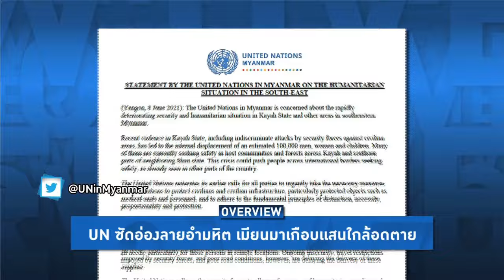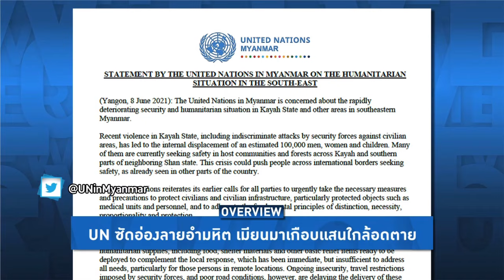Overview-อ่องลายผวา ทหารทิ้งกองทัพเกือบพัน ร่วมกองกำลังโค่นเผด็จการเพียบ UNแฉทำคนหนีตายอดอยากนับแสน